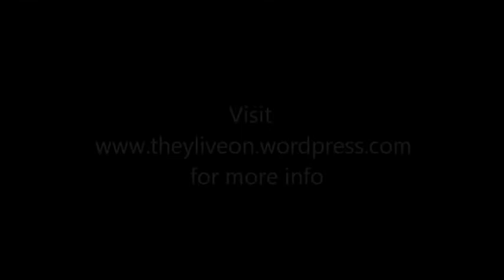ZORA SPEAKS from "In Her Words", Conceived & Directed by Khadijah Ali-Coleman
Excerpt from the 2012 Black History Month run of the theatrical musical "In Her Words" conceived and directed by Khadijah Ali-Coleman. The 2012 Black History Month cast of "In Her Words" included Colie Williams, Nia Simmons, Quineice, Tracy Chiles McGhee, Naomi Rose and Anisha Newbill. The performance tour included performances for the United States Peace Corps, and the DC Public Library System. Special guest performer Lea performed during the last show of the tour and bassist Will Henderson and violinist Candace Miller were featured musicians.